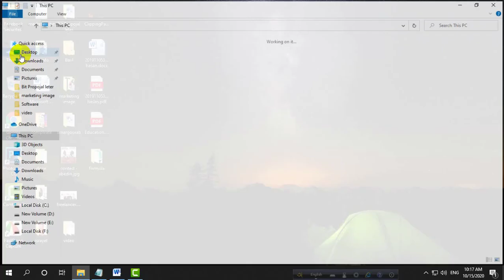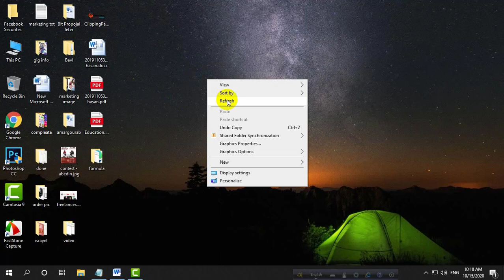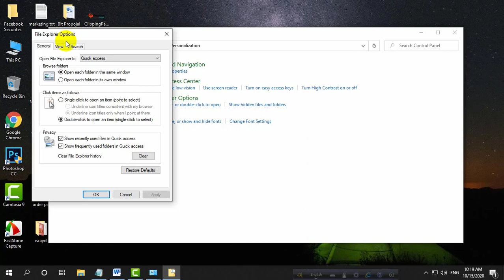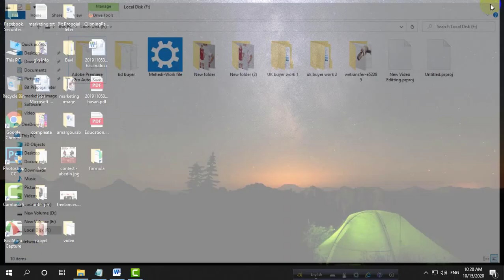How to Hide Folder in Windows 10 / 8 / 7 | Digital Online Tech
How to Hide Folder in Windows 10 / 8 / 7 |
[ New ]
This video demonstrates How you can hide some folder or file in Windows 10 or Windows 8 / 8.1 or in Windows 7 System.

This is a very simple procedure to hide your files or any directory.
Follow the steps properly without missing any.